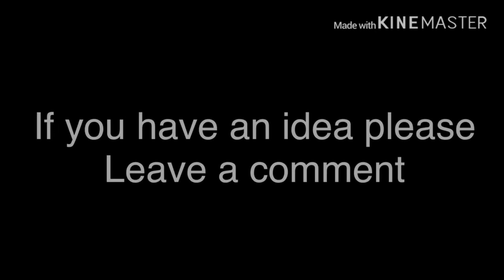I need a favour